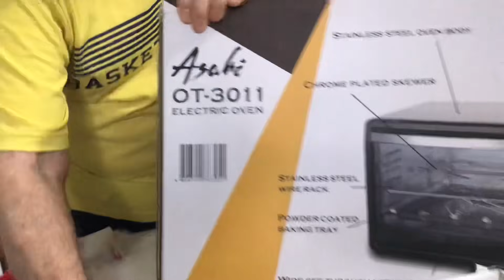Opening My Piggy Bank To Surprise Dennis | Story Of Our Philippine House + Sister Mailyn Birthday